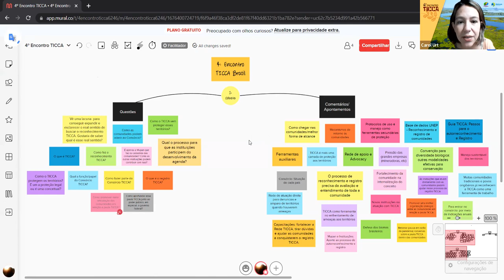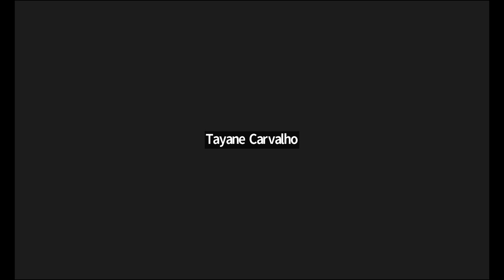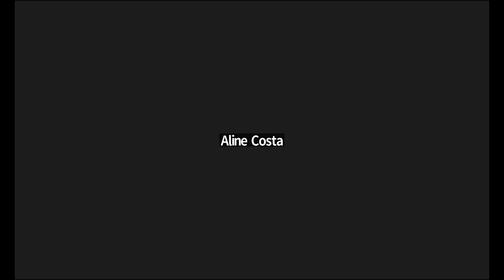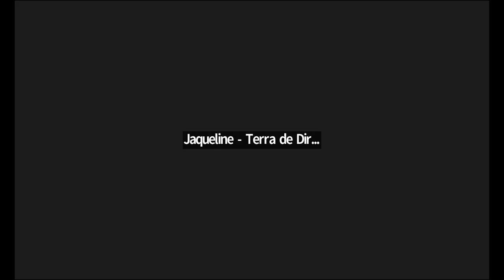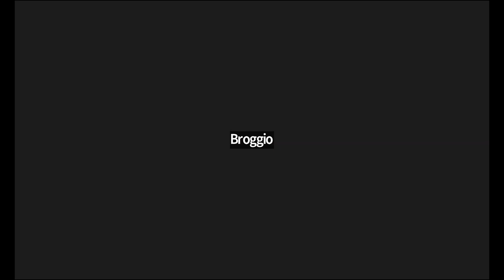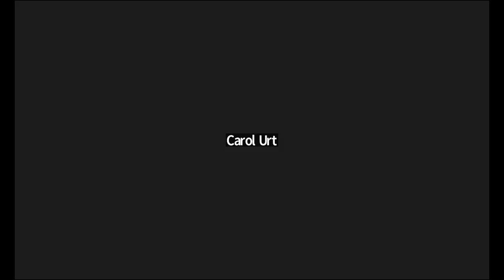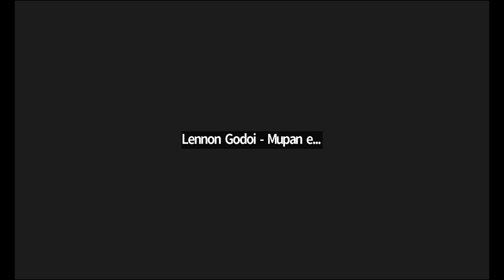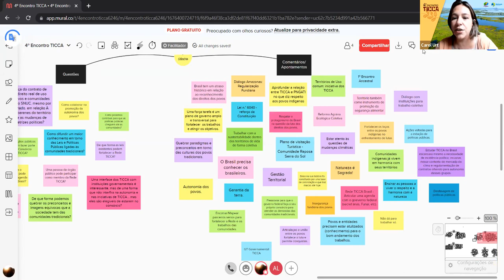4º Encontro Ticca | Dia 2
O 4º Encontro TICCA Brasil foi realizado nos dias 15 e 16 de fevereiro de 2023. O evento teve por objetivo reunir lideranças de comunidades tradicionais (indígenas, quilombolas, ribeirinhas, entre outras) e profissionais de instituições que atuam nesses territórios para fortalecer a rede de trabalho TICCA dentro dos estados brasileiros.

A quarta edição do Encontro TICCA foi organizada pela Mupan, que representa o Consorcio TICCA no Brasil, e pela Wetlands International, por meio do Programa Corredor Azul. O evento contou também com o apoio da Syncronicity Earth.

Confira abaixo a programação do segundo dia do encontro:

3º Painel - Articulação para fortalecer as lutas de comunidades indígenas e tradicionais
- Mesa 1 Rede TICCA Brasil
Experiências de atuação junto à Rede TICCA: um breve relato
- Mesa 2: Oportunidades e fortalecimento da Rede
Políticas públicas voltadas para os povos originários, oportunidades para fortalecimento da Rede TICCA Brasil
Atuação em Rede: parcerias para o fortalecimento da governança territorial

4º Painel: Consolidação da agenda: Para onde vamos?
Breve resumo